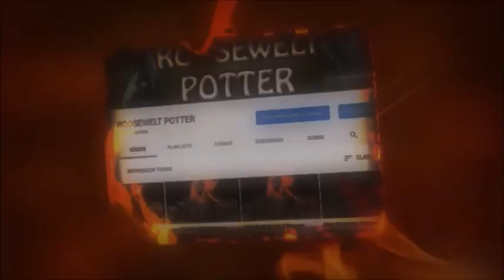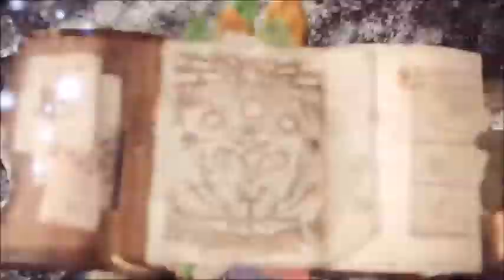MHW Iceborne Build Hammer/Martelo Caçada Lunastra